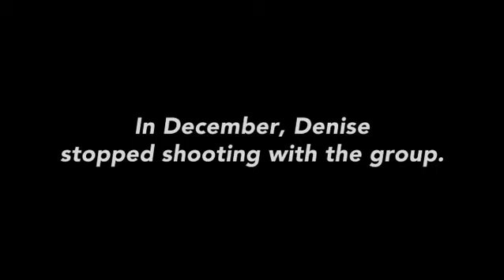Bravo ASMR: RHOBH Season 10 Premiere